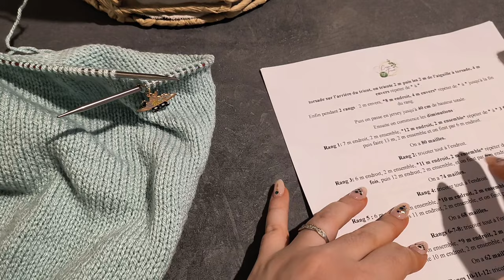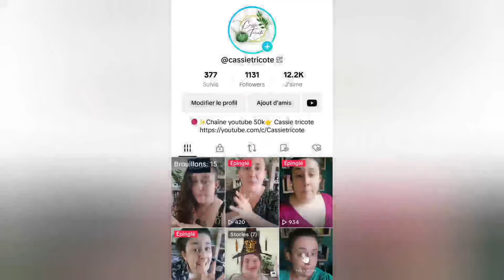🧶 Tricoter un cocon d'emmaillotage 👶